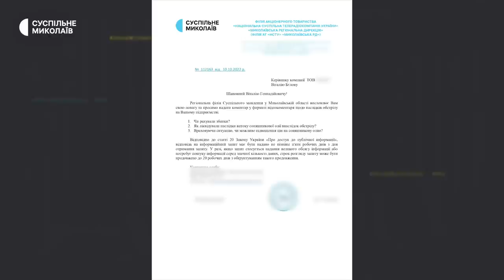Витік олії в Миколаєві після обстрілу: чим загрожує та як місто боротиметься з наслідками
Під час атаки Миколаєва дронами-камікадзе ввечері 16 жовтня пошкоджень зазнав виробничий цех одного з промислових підприємств міста. Внаслідок обстрілу стався витік соняшникової олії, яка з території підприємства ллється на вулиці Миколаєва.

Автор/оператор: Назарій Рубаняк.